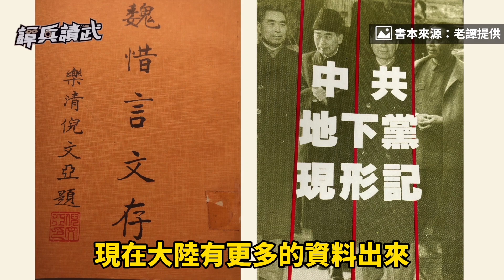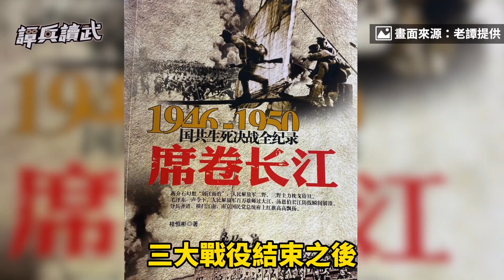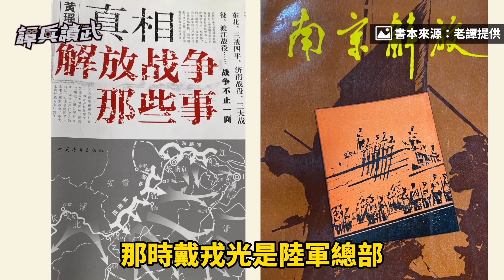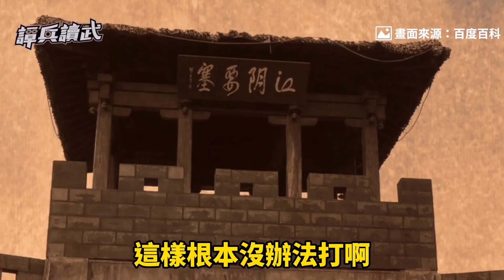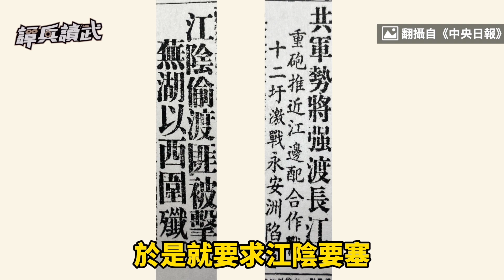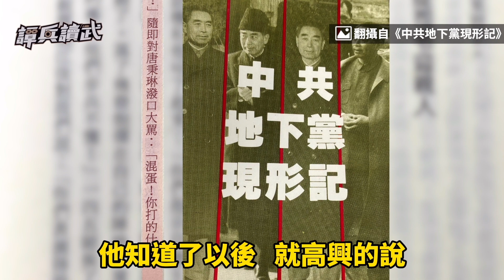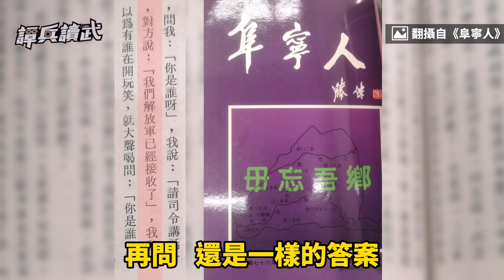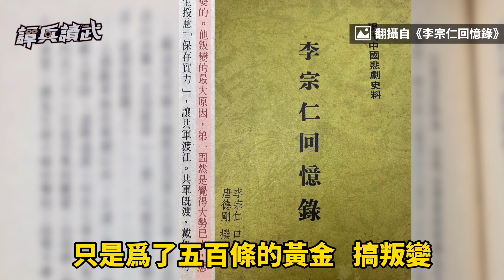三野木船過江「起風了」 要塞巨炮縮減射程打國軍｜譚兵讀武EP86精華